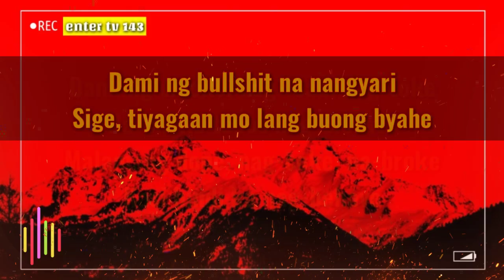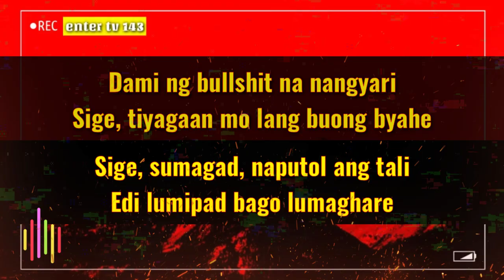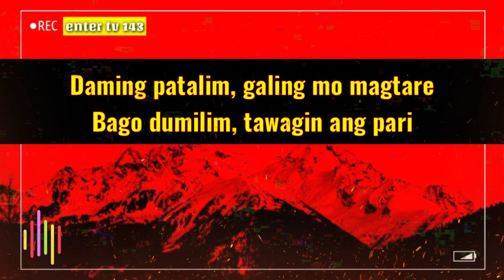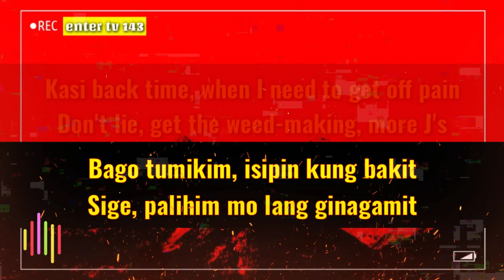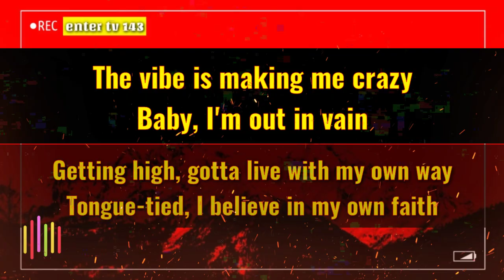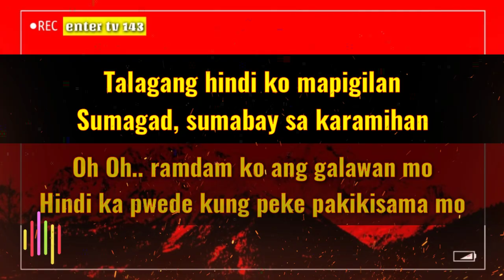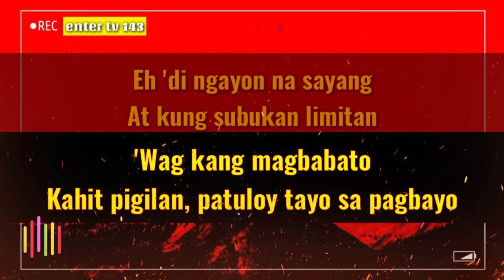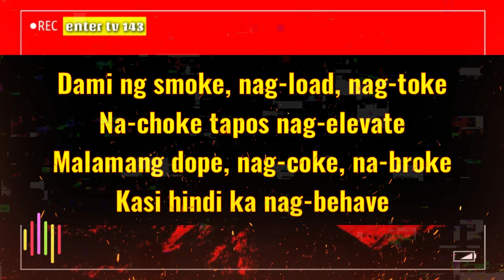🎵"Elevate" Cover_Sassa | Jeff Grecia | Enter Tv 143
"Elevate Cover Lyrics Video 2023,
Sassa Dagdag Cover "Elevate"
Lyrics Video Of "Elevate"

Isang Maganda At Pinagpalang Araw Sa Inyo.Muli Pakinggan Niyo Ang Ginawa Kong lyrics Video Na. "Elevate"
Enjoy My Music Playlist!!! Thank You!!!

"Elevate"_[Lyrics] - Cover Version By-Sassa Dagdag | Jeff Grecia

At Nadisputed Ito After 3 Days.Bago Ko Ipublish.At Malaya Kong iupload Sa'king Channel.Kung May Isyu Ka Sa Kantang Ito Ay Ededelete Ko. O Imumuted Ko. I Oprivate Ko.Salamat!

👉Hi enter tv 143,
Video title: "Elevate"_[Lyrics] -Cover Versiob By-Sassa Dagdag | Jeff Grecia